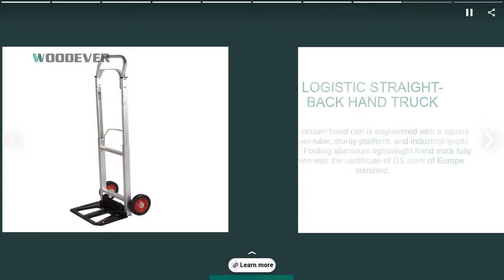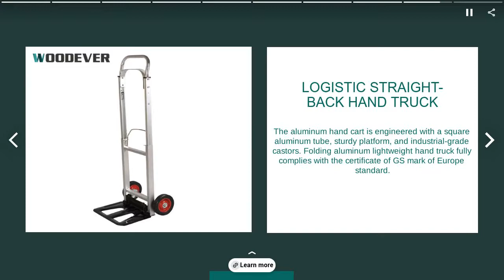Professional Hand Truck Manufacturer | WOODEVER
Are you looking for a trusted hand truck manufacturer for your specific customization?
Are you searching for bulk buying hand trucks with a cost-efficient budget?
Are you finding a logistics solution for importing hand trucks to your country?
WOODEVER can help you to solve all problems.

WOODEVER possesses strong capabilities for hand truck customization and mass production.

WOODEVER specializes in innovating and manufacturing a wide range of hand trucks and platform carts, including two-wheeled carts, flatbed trolleys, workplace hand trucks, ladders. We has served customers in a variety of industries, including warehouse & logistics, machines & equipment manufacturing, automotive repairing, hospitality, and more. With our extensive experience and expertise, WOODEVER is proud to be a trusted business partner in the market for decades.